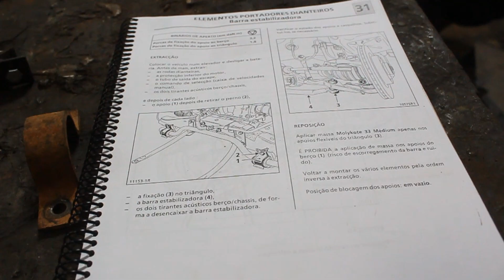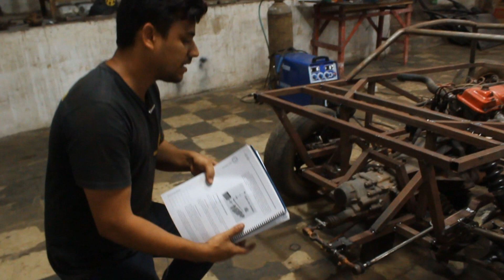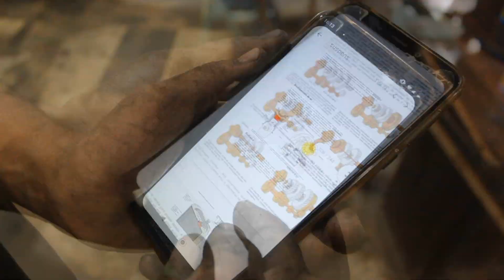Como fazer um carro em 1 dia! limpeza, pintura e montagem parte 28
Limpamos todas as peças do ferro velho e pintamos, ajustes da porta de entrada do monocoque e montamos o carro.
Conteúdo para você que gosta de mecânica e acompanha mestre do metal e loucos por carros esse é o canal entretenimento de carro.
Projeto  feito em chapas de aço 22, chassis tubular , motor central.

Loja do Mecânico, onde compro minhas ferramentas: cupom: desbravador03